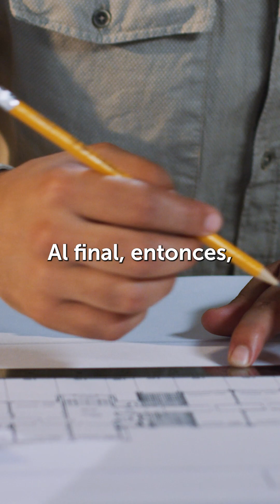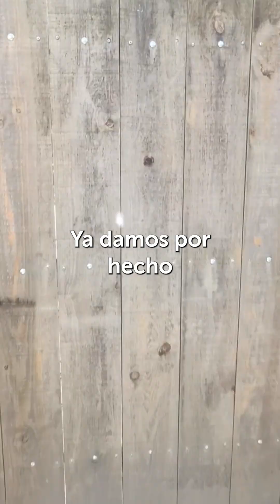Ayúdanos a proteger a los animales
Para proteger esta paz 🙌

Cuando vinimos a estas tierras, los animales se encontraron un espacio lleno de hierba, flores, un paisaje tranquilo donde recuperarse de su pasado de maltrato. Poder correr como nunca lo habían hecho y descansar por las noches sabiendose a salvo porque no había peligros que nos pudieran asustar.

En este vídeo podrás comprobar las imágenes y los sonidos que llenaban las tierras de paz.

Tres años después, los cazadores nos acechan y sus realas de perros nos despiertan en las madrugadas. Los habitantes huyen aterrorizados y se esconden donde pueden.

La hierba ya no crece y el suelo se ha convertido en barro. Hemos tenido que rescatar a muchos animales que nos necesitaban en estos años y los parques ya no son lo que eran, se les han quedado muy pequeños y sin nada de hierba para comer.

Con la valla perimetral, la paz, la comida, los grandes espacios para correr y la posibilidad de rescatar a más animales devolverán la alegría a estas tierras .
Son tantos los motivos por los que urge poder vallarla 🙏
Participa y difunde para devolverles una vida segura a los animales de El Hogar.                                       La colaboración más eficaz ahora mismo para ayudar a más animales, es proteger El Hogar. Porque somos un proyecto de concienciación, educación, rescate y recuperación de víctimas de esta sociedad.

Una donación tuya potencia todas estas áreas de actuación.

🌱Y si sólo puedes aportar 1 €, tranquila, todo está bien, puedes ayudarnos desde

🥰 Si todas las personas que vieran este llamamiento donaran aunque sea 5 €, podríamos  podríamos construir la valla. Para ellas sería una sola donación en su vida y para nosotras la posibilidad de salvar cientos de animales durante un montón de generaciones, porque esta valla, nos protegerá siempre.